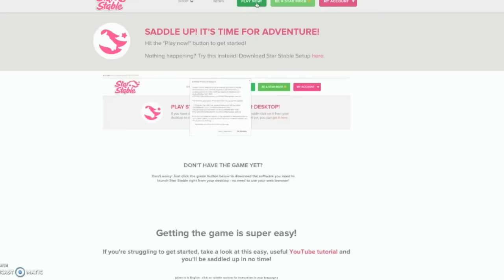Star Stable With Bubblezz: #1 "Snail Horse!"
I hope you guys liked this first episode of my SSO gameplay series! :)